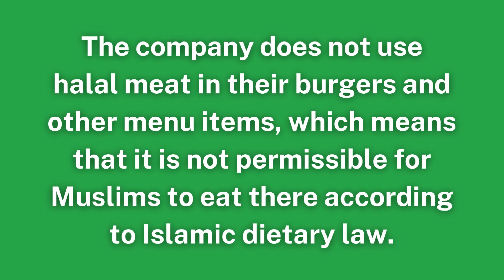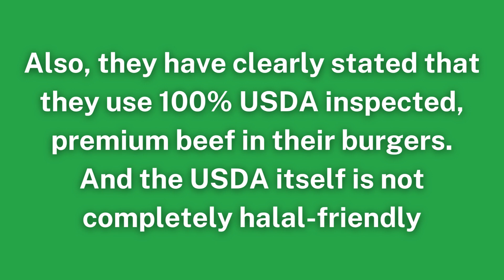Is In N Out Halal In Islam?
If you want to know about In N Out halal status this video is for you.